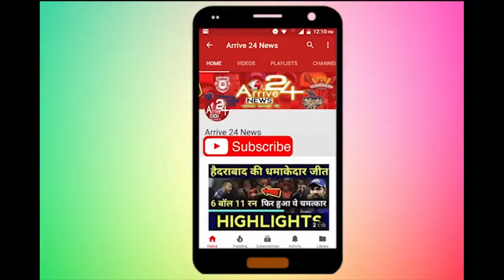अजय देवगन की फिल्म दे दे प्यार दे की रिलीज डेट आगे बढ़ने की वजह || ARRIVE 24 NEWS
अजय देवगन की फिल्म दे दे प्यार दे की रिलीज डेट आगे बढ़ने की वजह ||